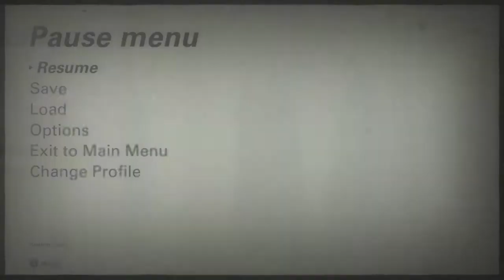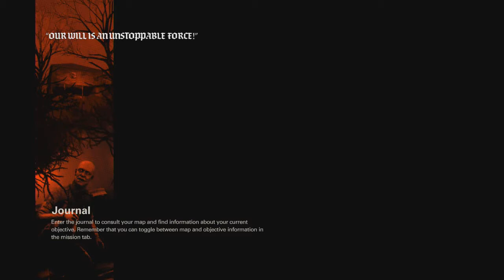Let's Play - Wolfenstein II: The New Colossus w/ Marksman Pt. 2